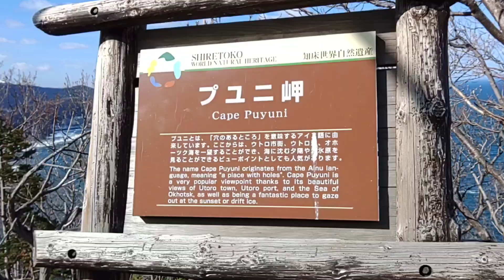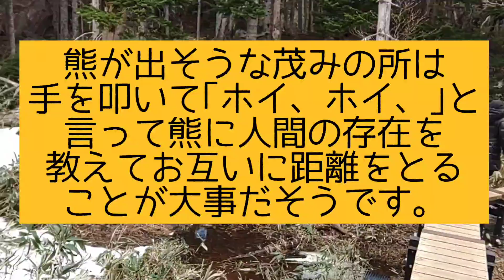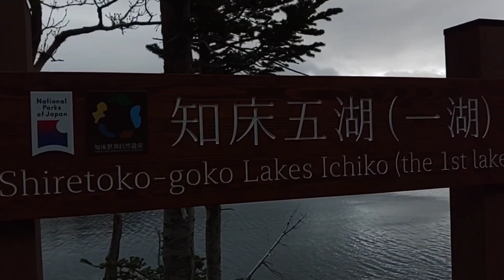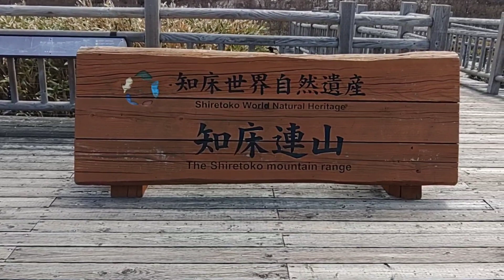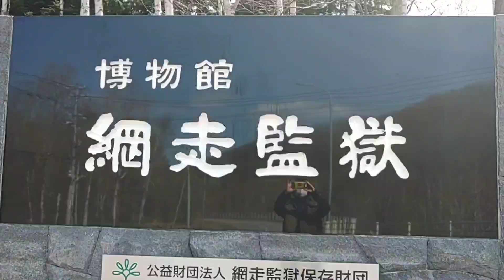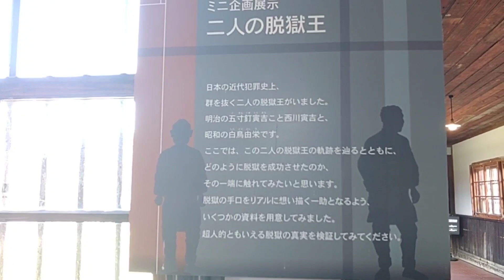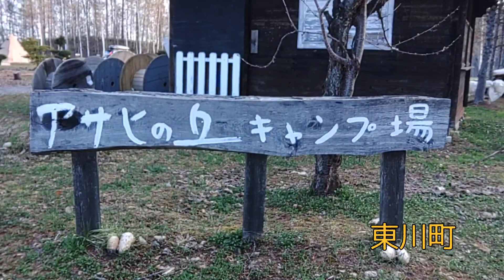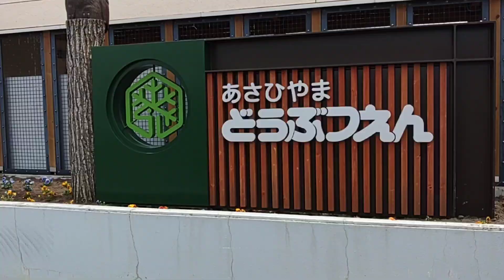弾丸キャンプin北海道 3